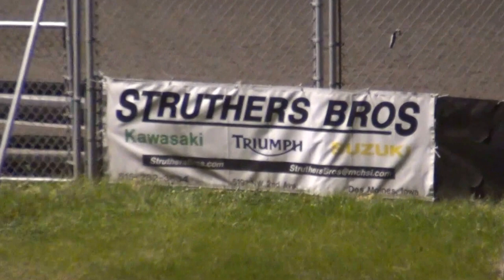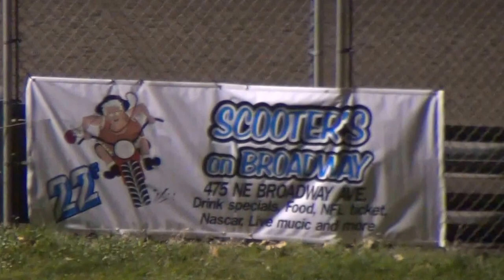ISFS Stock Car Heat 1 4/15/16